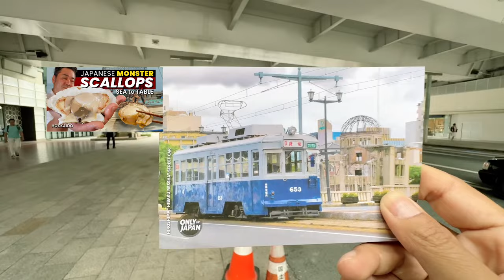Japan Entry Requirements & Fake App Warning (October 2023) | Travel Update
Japan travel update about questions from be received from many viewers regarding autumn travel.